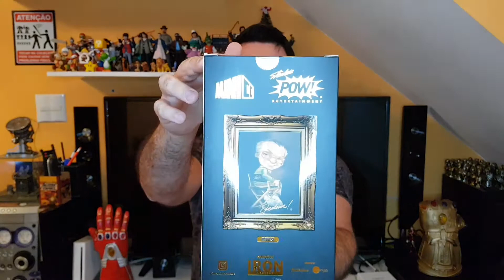Stan Lee / MiniCo (Review) PT/BR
Salve Nerds! É com muito saudosismo e alegria que trago o Review dessa peça que sem dúvidas já é o maior sucesso da MiniCo até o momento, nosso querido Stan Lee! Confiram!